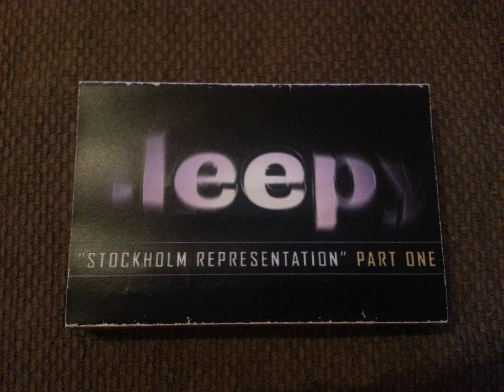DJ Sleepy – Stockholm Representation Pt. 1 Side A (1998)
Tracklist:
A1 DJ Sleepy– Interlude Prt. 1
A2 Gang Starr– Royalty
A3 24/7 (2)– 24/7
A4 Spontaneous– Worldwide
A5 Cappadonna– Run
A6 Thomas Rusiak– Freestyle (Exclusive)
A7 Onyx– Shut Em Down
A8 Ei8ghtrak– What I Got
A9 Cappadonna– Another Riddle ()Milk This Cow Rmx
A10 Jay-Z– One In A Million
A11 Jeru The Damaja– East New York Stalk
A12 John Forte– Hot
A13 Bigg Knoah– Invasion (Exclusive)
A14 Canibus– How We Roll